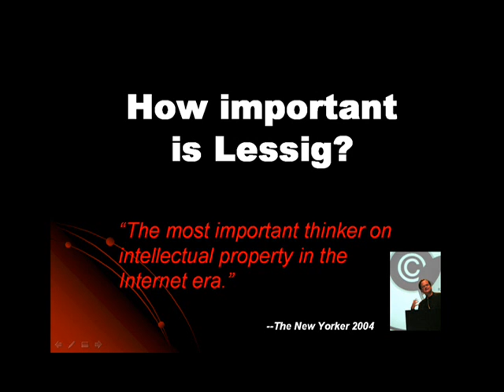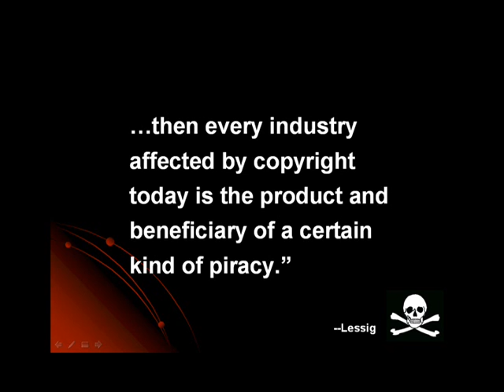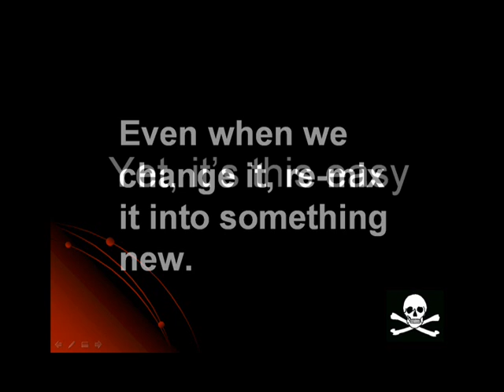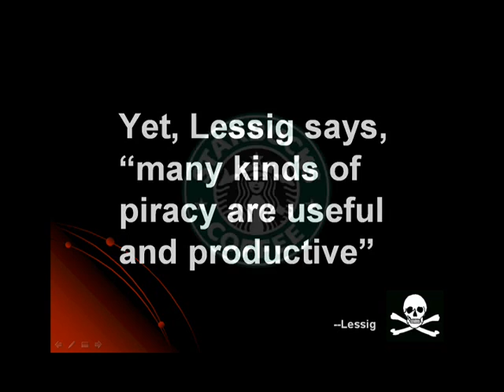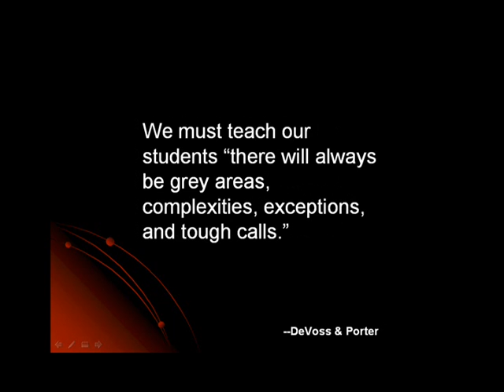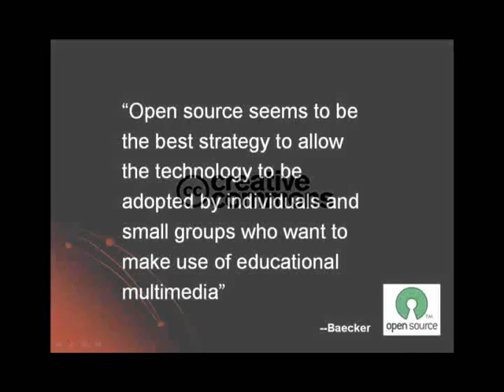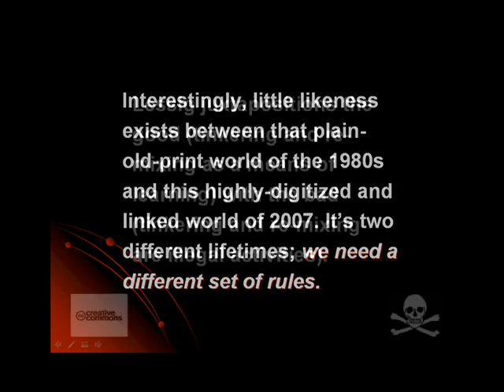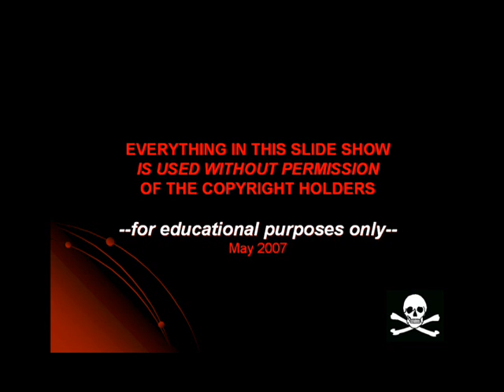Grand Theft Audio: Who Owns the Copyright on Our Culture?